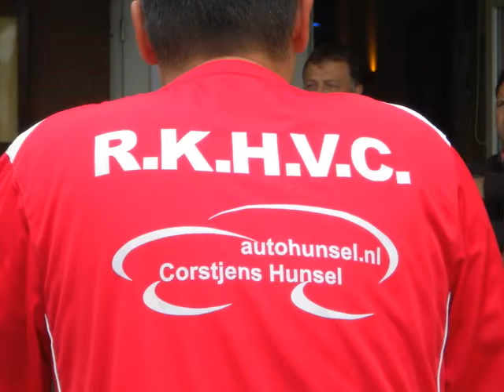Kijk op HVC 4 - Slekkerboys 3 (2 - 1)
Thieu en de beide doelpuntenmakers Bas en Thijs geven hun kijk op de 1e winstpartij in het seizoen 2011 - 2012